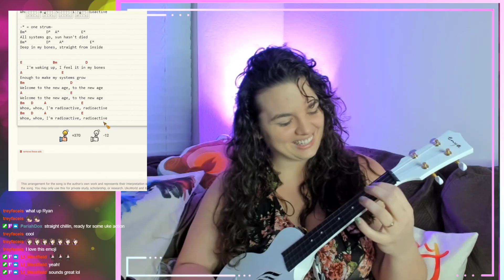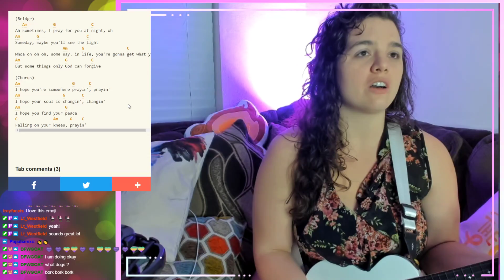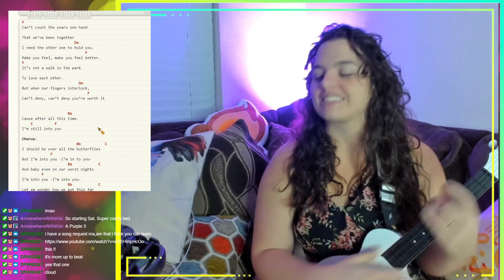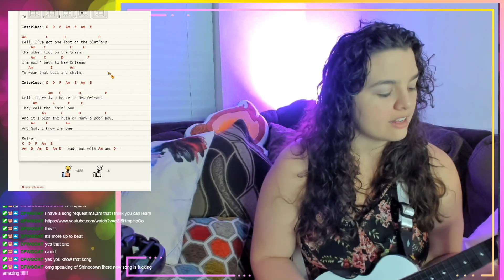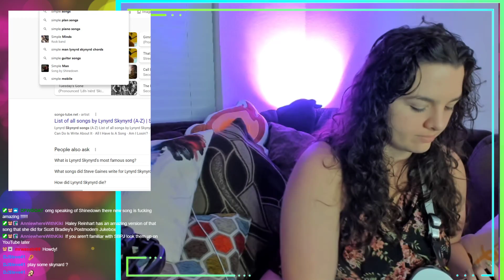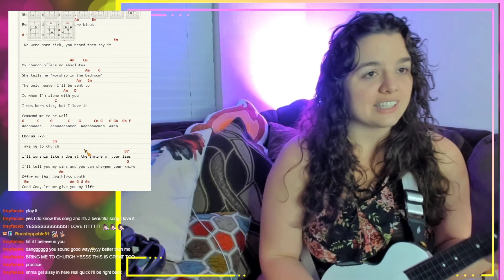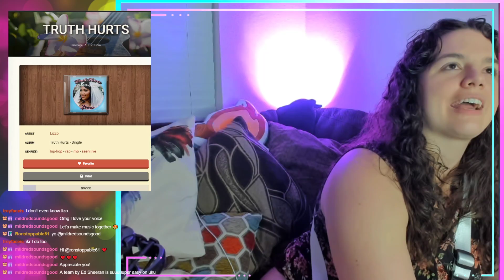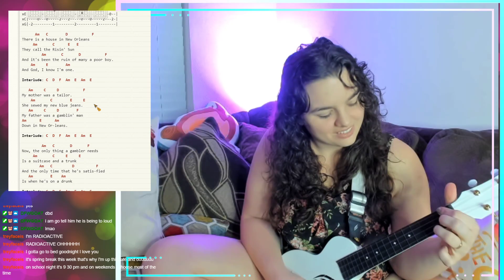Music is for everyday, but mostly needed on Mondays